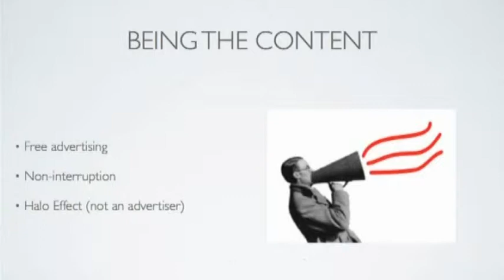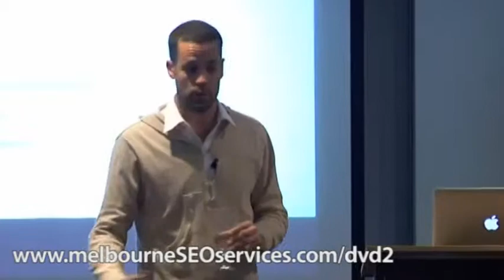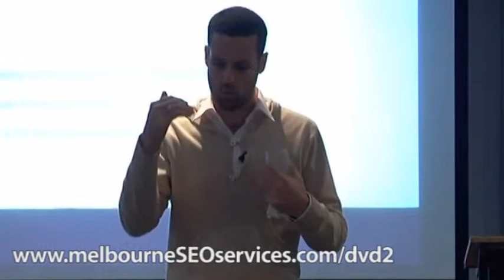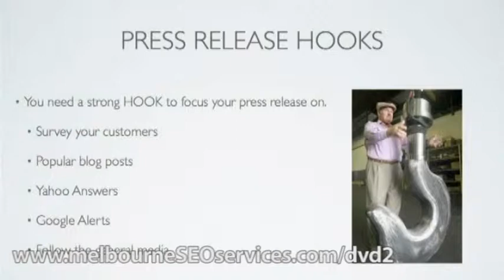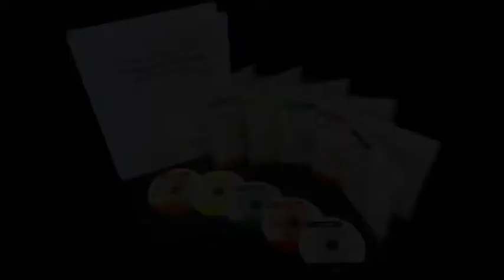PR Content - Elevating Your Status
Becoming the subject of PR content in the form of media interview can be a fantastic way to promote your business. You get the benefit of free, non-interruptive advertising that doesn't turn off readers because it doesn't take on the form of traditional advertising. You can format press releases as sales letters pitching you as an interviewee. To make press release content effective, you need to tell a short story with a hook that reveals what's in it for customers. Watch the video for more great tips.

This video is part of the Smallbiz Internet Marketing workshop. Grab even more concrete advice on business publicity by watching the entire workshop